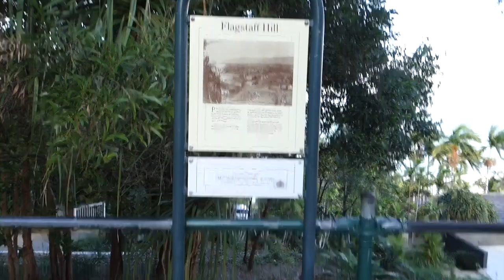CAIRNS, QLD | What I Ate | Travel Vlog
Pete and I headed to Cairns to visit my Uncle and Aunty for the first few days of our travels. We fell in love with Cairns, such a relaxed place to live with beautiful weather, scenery, locals and an abundance of fresh fruit. Would love to live there one day. We went into Mossman Gorge and checked out a few of the local lookouts. Was an outstanding few days to start our trip.

☆ BUT IM A BLOKE AND NEED BIG MUSCLES: Check this guy out.

☆ GET OFF YOUR PHONE: Read a book!

☆EDUCATE YOURSELF: Documentaries.
~Earthlings
~Forks Over Knives
~Cowspiracy
~Home